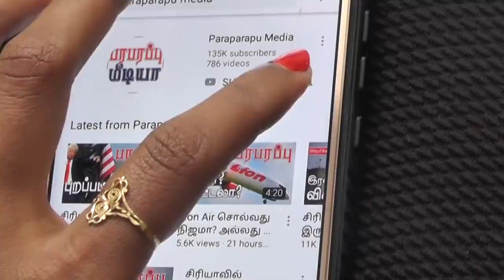இந்தியாவில் தளம் அமைக்க விரும்பும் பிரிட்டிஷ் கப்பல்கள்! | Paraparapu World News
On this news presentation we are providing the Tamil news from - UK. This news video is Tamil language regarding this issue of- UK and India.